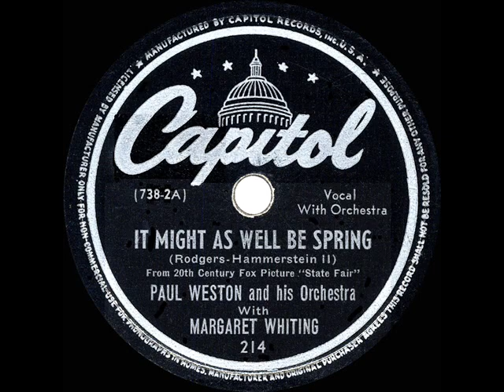1945 HITS ARCHIVE: It Might As Well Be Spring - Margaret Whiting & Paul Weston Orch. (78 version)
It Might As Well Be Spring (Rodgers-Hammerstein) by Paul Weston & his Orchestra, vocal by Margaret Whiting

Song from the film “State Fair”